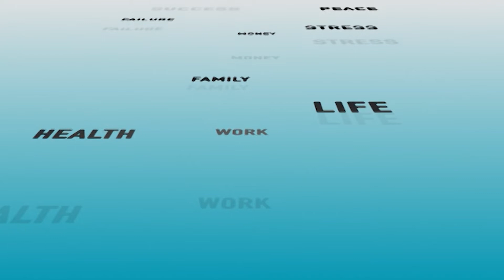Guftagoo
This iconic show in a unique Guftagoo reflects the teachings of the Holy Quran and Sunnah of the Prophet Muhammad PBUH presented by Mufti Abdul Wahab